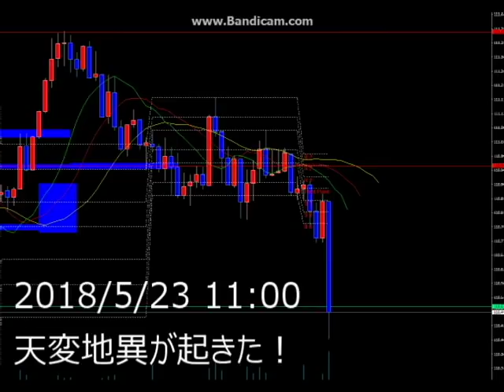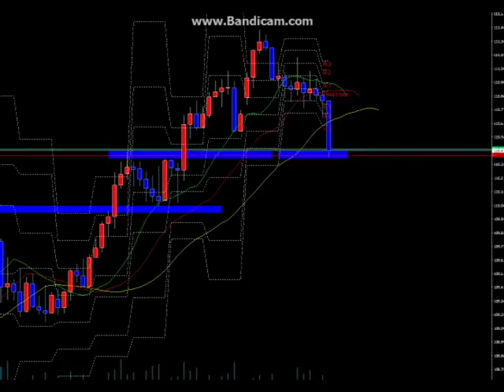【ジェネシス公開FX】やっぱり、天変地異が起きました。危なかったですね～！（羽ばたけ暗号通貨！カルダノADAエイダコイン仮想通貨）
注意：有料配信になります。

速稼塾
ビットコイン
bitcoin
久保徹朗